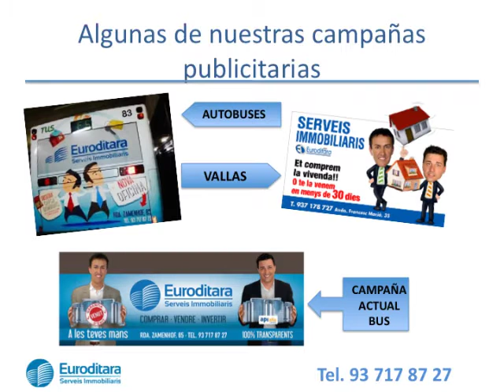Compra Piso en Sabadell - OPORTUNIDAD! PISO EN CONCORDIA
Euroditara comercializa piso ubicado en la zona de... Para más información visita